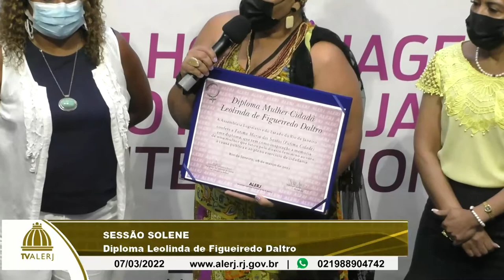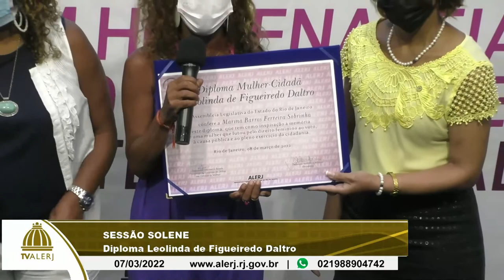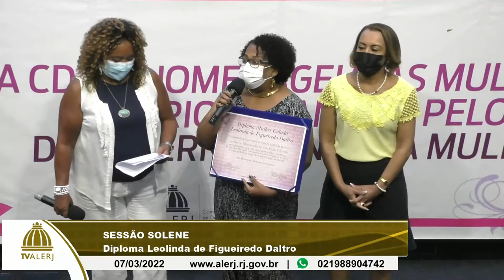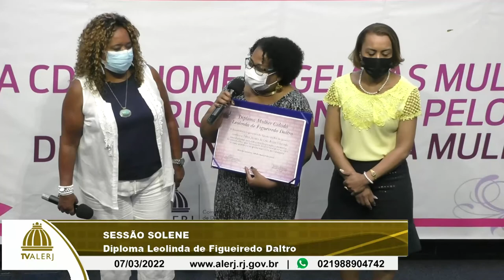Sessão Solene - Diploma Mulher Cidadã Leolinda de Figueiredo Daltro